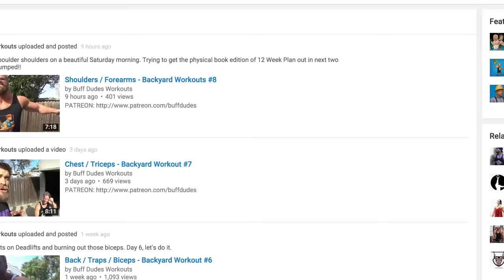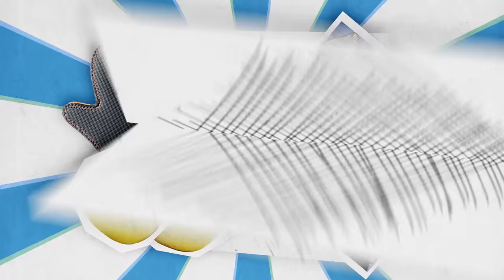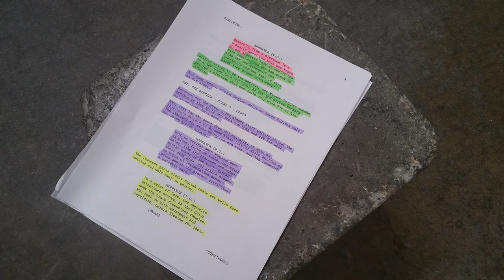Buff Dudes are Splitting Up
Buff Dudes Workouts are going to be Vlog style videos. Raw, no music and little editing. Just us lifting weight and a behind the scenes look at us getting it done. We'll be doing exercise tutorials as we workout and also reading the comments to see what kind of stuff you'd like us to cover. Mobility, stretching and more.

Buff Dudes Food is gonna be all food recipes, all the time. Slow Cooker recipes, Protein Recipes and Cheat Meals. Ahhh yeah.

For the main Buff Dudes channel look for the remaining 6 Anatomy of a Buff Dude videos, the 12 Week Plan in February and we're currently shooting the biggest video we've ever done this week!

BUFF DUDES ARE: Brandon and Hudson White